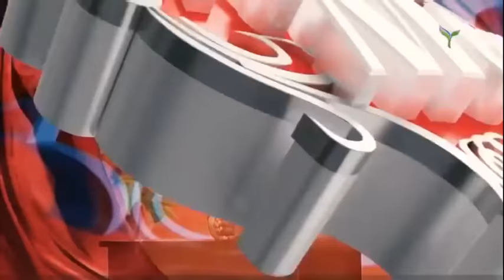Yangi soni | Mendan mengacha [11.06.2018]